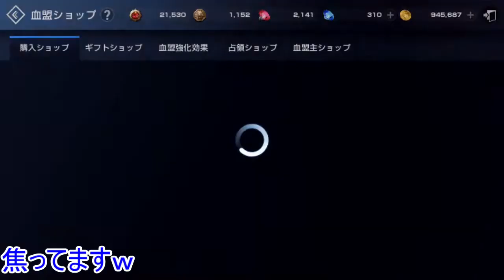【リネージュ2レボリューション】傲慢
おいっす！どうも！nietonoです！
今回は「傲慢の塔」が「80」階まで解放されたという事で、
「80」階目指して一気に登っていきます！

サーバー：グルーディオ
キャラクター名：nietono3
血盟：Aira